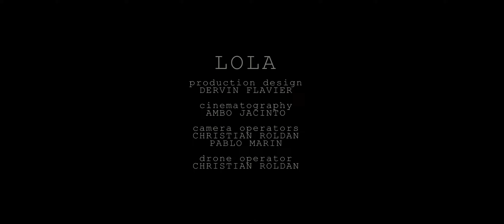(Best ShortFilm) Masayang Inuman, nauwi sa Malagim na Katatawanan (Ogie Diaz)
Masuka ka kaya sa takot pag napanood mo itong "Lola"?

1st Ogie Diaz Acting Workshop  Short Film Fest

Awarded Best Shortfilm
Awarded Best Ensembled Casts
Awarded Best Director - Tom Nava

Starring :

Limer Veloso
Neo Garcia
Carmela Faye Viray
Erin Pandaan
Zeke Kim
Natalia Chan
Anton Pimentel

Ruby Daleon as LOLA

Produced by : Ogie Diaz Acting Workshop
Directed by : Tom Nava